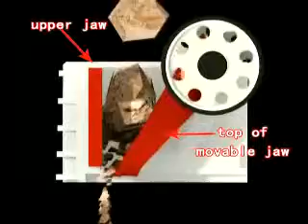The cheapest Potash VSI sand making machine of price& sale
All these machines are well received in the market and widely used in the crushing and screening process in road and bridge construction, city construction, and metallurgy and energy department.

The technical development of the crushing stage of the stone production line manufactured by Shanghai ChangLei machinery Machinery is unique, and the basic forms of the crushing stage include: (1) single crushing stage; (2) crushing stage with pre-screening; (3) crushing stage with examination and screening; (4) crushing stage with pre-screening and examination and screening.
But in order to avoid the replacement of broken parts and production, also can realize insurance and adjust the hydraulic device.
At present, the production level of ball mill in our country is still backward, and no matter in the aspect of the use of high technology or in the aspect of the production scale of the ball mills, we have a big gap compared with foreign countries.
Shanghai Chang Lei Machinery Equipment Co., Ltd. is specialized in manufacturing the ore mining crushing equipment, it is an international-typed professional enterprise which integrated all kinds of castings and equipment's research and development, production and sales. Our R & D and production ore mining crushing production equipment not only throughout the country 26 provinces , municipalities and autonomous regions, but also export to Africa, Europe, Southeast Asia, the Middle East and other countries and regions, well received by our customers.
New portable crusher concept is fully applicable to the needs of all mobile crushing station , opened up a new opportunity for the quarrying , recycling and mining applications range.Portable crusher vehicle chassis height , small turning radius , easy to transport , on ordinary roads and broken roads where more convenient. It saves time to enter the workplace. Portable series mobile crusher plant is also conducive to enter reasonable workplace and all crushing process provides a space.
The efficiency of operations can be different when you are crushing stones with different types of crushers. We need to know the crushers well before we choose the crusher to meet our requirements. As a type of powerful stone crusher, impact crusher may be not your final choice, but it is really worth your consideration.
It is mainly used for the calcination of cement clinker with wet and dry methods.
The complete equipment for cement plant includes: cement mill, cement rotary kiln, high efficiency vertical tube heater, five-stage cyclone preheater, packaging machine, etc.